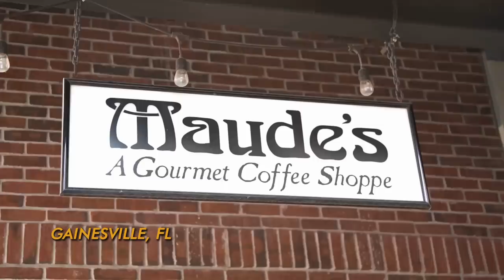Moriah Confronts Lydia for Meeting up With Max! | Welcome to Plathville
From Season 4, Episode 7: Eyes Down!